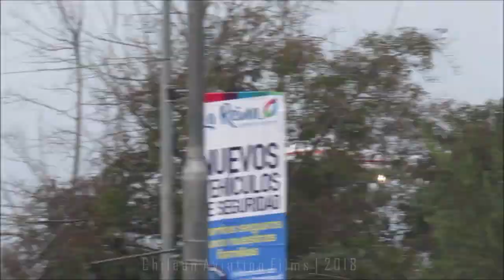Piper PA-31T Cheyenne II [CC-PZX] | Landing in Tobalaba Airport (SCTB)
A great looking Cheyenne landing at Tobalaba on a cloudy quiet day. Biggest aircraft operating there are some Cessna Citations, some owned by the Carabiniers of Chile (Chilean Police).

INFORMATION:

Time: 16:31
Date: 4th August 2018
Route: ZCO/SCQP - SCL/SCEL [Temuco to Santiago]
Airport: Tobalaba Eulogio Sánchez Executive Airport [SCTB]
City: La Reina, Chile
Owner: LASSA - Linea De Aeroservicios
Aircraft: Piper PA-31T Cheyenne II
Livery: current, normal
Registration: CC-PZX [38 years old]
Number of seats: 8
Year built: 1980
Serial number: 31T-8020069
Engines: 2 × Pratt & Whitney Canada PT6-28 turboprop, 620 shp (462 kW) each

MY CAMERA GEAR:

Canon Powershot SX420 IS: for videos and most of my pictures.
Nikon D5100: temporary, for my most recent pictures.
Samsung WB35F: in case of emergency.

This video has been fully made by Maurice Becker, owner of Chilean Aviation Films channel and accounts. Public distribution of my content is forbitten unless you personally ask me to use it, either via comments or personal message (DM) in youtube, instagram or facebook in case you know me personally.

Sit back, relax and enjoy my channel!

Chilean Aviation Films, official member of SpottersChile.